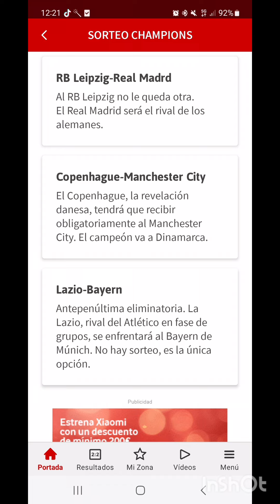YA TENEMOS RIVAL DE CHAMPIONS